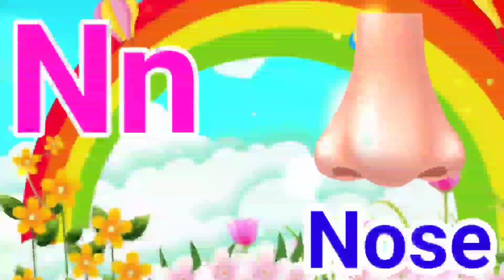A for apple | abcd poem | kids cartoon video |A for apple video by jinga lala kids